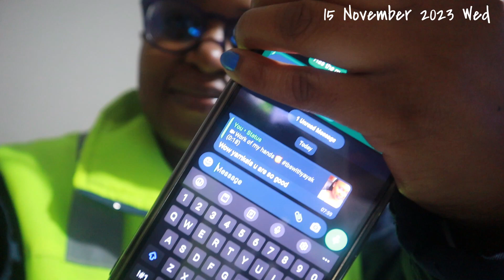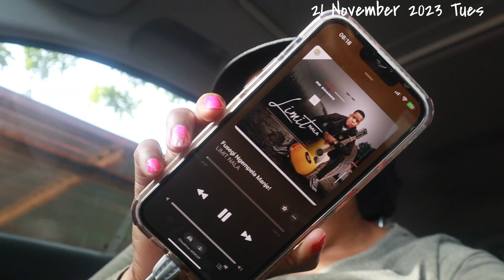A Glimpse into My Everyday World as a Construction Manager.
"A Glimpse into My Everyday World." Step into my shoes as we embark on this thrilling journey together. Witness the snippets of my morning routine as the sun's rays gently caress my face, breathing life into the new day.

Don't forget to leave your thoughts, comments, and suggestions below - I'd love to hear from you!

vlog youtuber dailyvlog everydaylife lifestyleblogger dailyroutine behindthescenes vloggerlife myworld youtubevideo personalvlog dayinmylife vlogging videooftheday dailylife vloggersofinstagram contentcreator vlogginglife youtubevlogger dailyblog youtubelife day in the life of a construction worker, dayinthelife, work day in my life, a day in the life of a construction manager, South African youtuber, construction manager day in the life, construction project manager day in the life, a day in the life of a construction engineer, construction manager, day in the life of a transportation engineer, South African youtubers vlogs, a day in the life South Africa, day in the life of a traffic engineer vlogging A Glimpse into My Everyday World , South African YouTuber